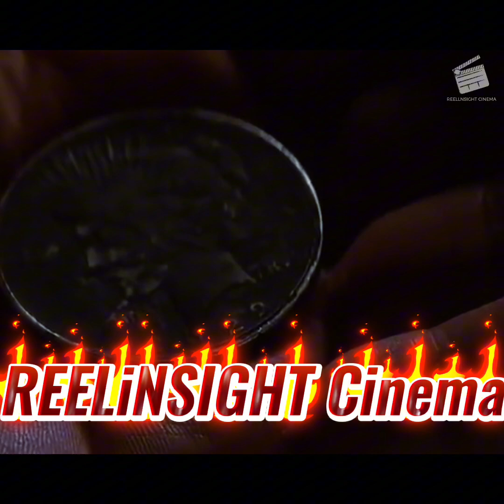Batman: The Dark Knight || Joker all scenes || Explained in Hindi and Urdu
"Batman: The Dark Knight" is a gritty, noir-inspired depiction of the iconic superhero's crusade against crime in Gotham City. Directed by Christopher Nolan, the film explores the psychological depths of Bruce Wayne/Batman as he battles against the Joker, a chaotic and anarchic villain. With intense action sequences, complex characters, and moral dilemmas, "The Dark Knight" delves into themes of justice, sacrifice, and the thin line between heroism and vigilantism.